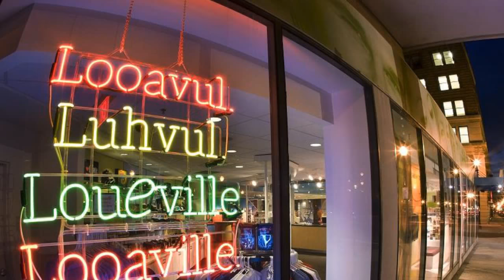BMe Louisville Rap - Dave Christopher on the mic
Join us for the month of July to celebrate BMe's birthday. We've come a long way in 5 years! What started as the passion of one man in 2013 has grown to mobilize over 200 community leaders and influencers, and help over 2 million families.